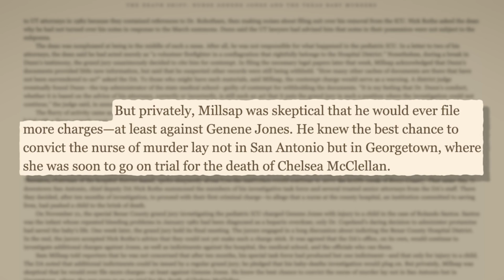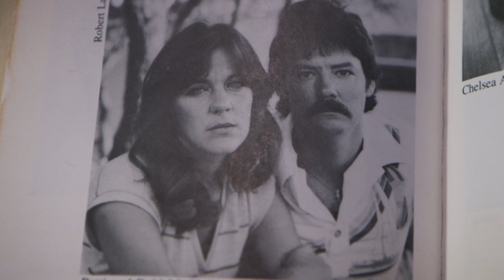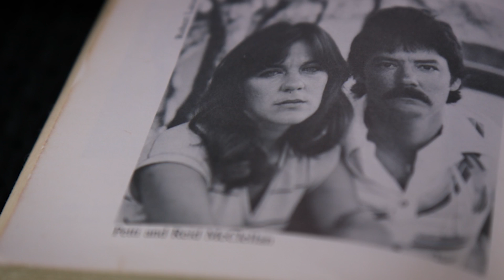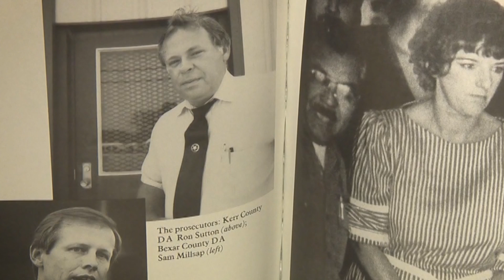PART 3: Genene Jones trial in Georgetown and Petti McClellan's emotional testimony